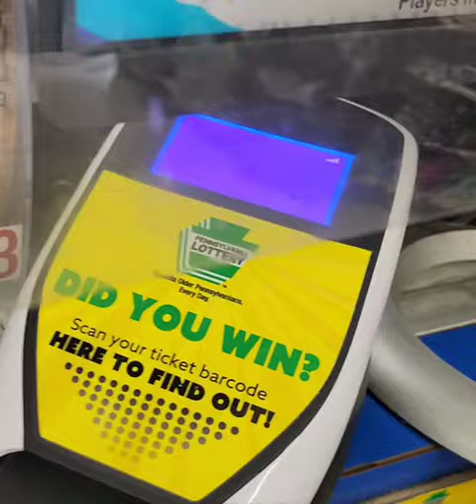💥🚨💥 I WON 20X 🔥💰THE MONEY SCRATCH OFF TICKET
OH $HIT I FOUND ALL THE SYMBOLS ON THE PA LOTTERY 20X THE MONEY SCRATCH OFF TICKET